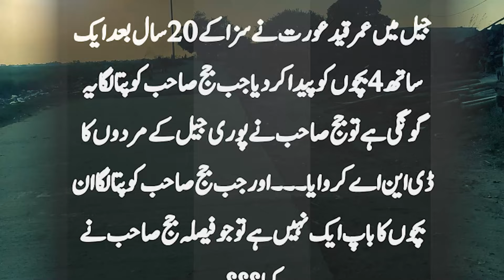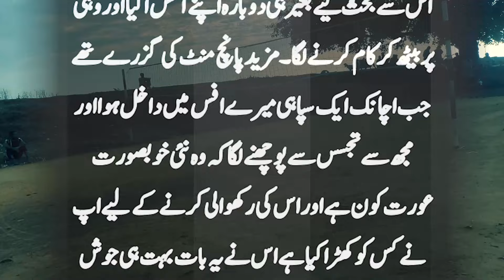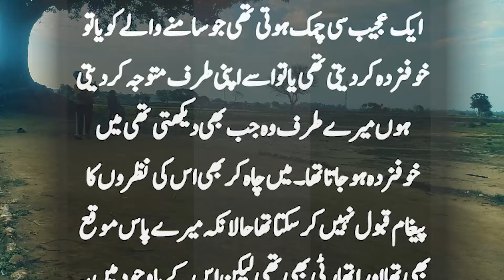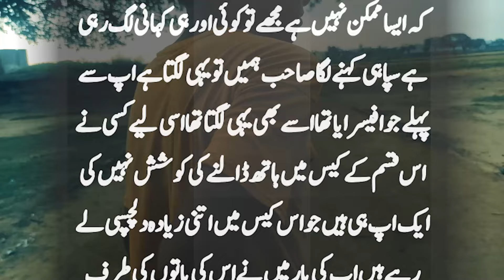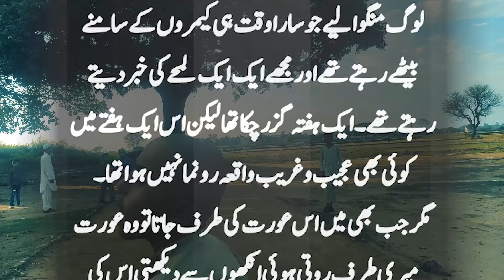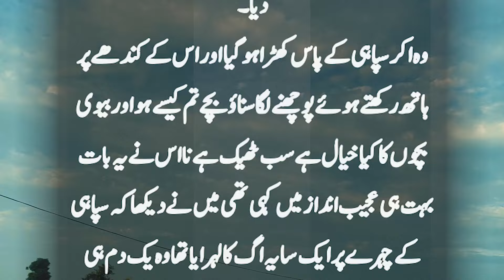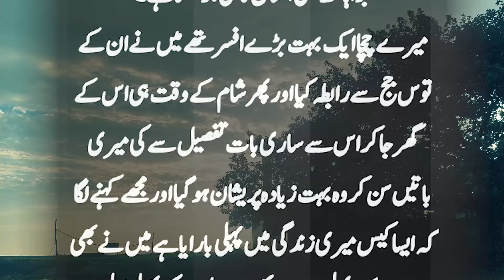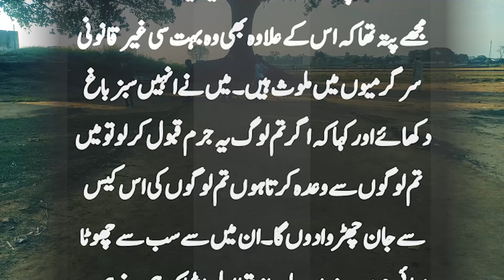Jail Main Qaid Aik Aourat Ki Sachi Kahani | Suno Zara